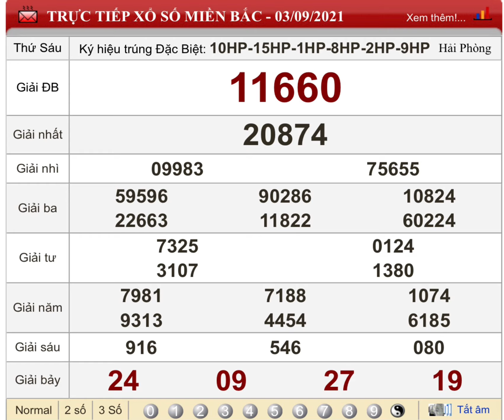Kết quả xổ số MIỀN BẮC hôm nay thứ 6 ngày 03/09/2021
Hãy cùng chúng tôi cập nhật kết quả xổ số miền bắc hôm nay chủ nhật,  ngày 29/8/2021 nhanh nhất tại đây mọi người nhé.